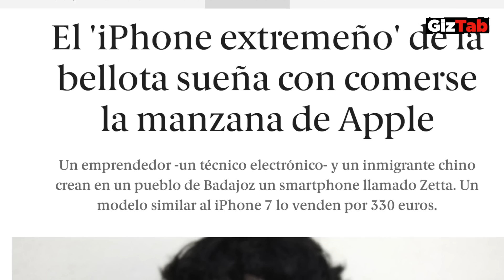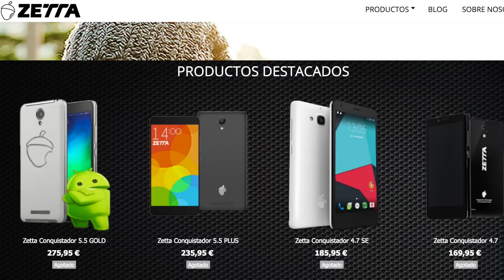Zetta : estafa del iPhone español que resultó ser un Xiaomi con pegatinas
La estafa de Zetta se recordará por mucho tiempo: el iPhone español que resultó ser un Xiaomi con pegatinas. El fraude de Zetta fue destapado por forocoches y su comunidad, dejando claro que deltrás de los móviles Zetta no había más que humo... O bueno, sí, la verdad es que habían móviles Xiaomi con una pegatina... El " Bellotagate " como ya le llaman algunos, tiene muchas preguntas por responder, pero aquí te mostramos las 5 claves del caso, una suerte de resumen de la estafa de Zetta para comprender de un vistazo de qué va el fraude de los móviles Xiaomi con pegatinas de los que se habla en estos momentos en telediarios y redes sociales...

Y así con este video sobre la estafa de Zetta estrenamos sección de 'Actualidad' y 'Opinión' que no prometemos mantener a diario, pero sí cuando se produzcan sucesos que merezcan ser contados por su relevancia o curiosidad...

¿Dónde están los dueños de Zetta? Desaparecidos desde que se destapó el escándalo de los Xiaomi con pegatinas, así que toca esperar a que se pronuncien, momento en el cual actualizaremos esta información.

ACTUALIZACION al 18/10/16
Zetta ha sacado un comunicado oficial donde afirman que 'comparten componentes' con otros móviles y que su valor añadido está en la adaptación del software y el servicio postventa:

5 claves para entender la estafa de Zetta, el “iPhone español”

Para más detalles sobre este y otros temas de tecnología, puedes visitar y descargar GRATIS en tu tablet nuestra revista multimedia para tablets sobre tecnología de consumo